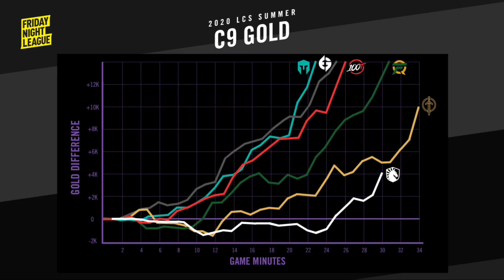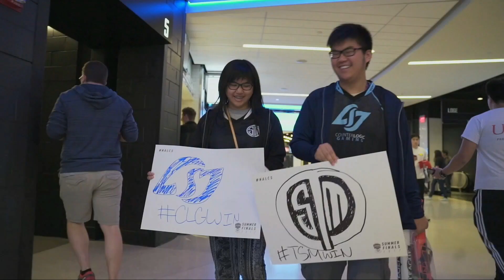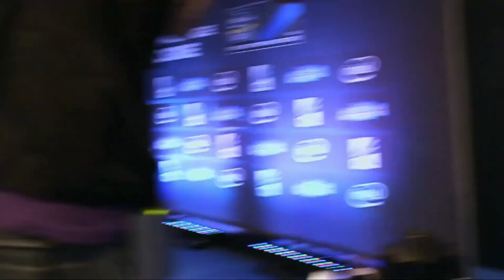CLG vs C9 | Week 4 | Summer Split 2020 | Counter Logic Gaming vs. Cloud9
VOD of Counter Logic Gaming vs. Cloud9
LCS Summer Split 2020

Counter Logic Gaming Lineup:
Ruin - Top Malphite
Wiggily - Jungle Trundle
Pobelter - Mid Syndra
Stixxay - Bot Aphelios
Smoothie - Support Nautilus

Cloud9 Lineup:
Licorice - Top Wukong
Blaber - Jungle Lee Sin
Nisqy - Mid Rumble
Zven - Bot Ezreal
Vulcan - Support Rakan